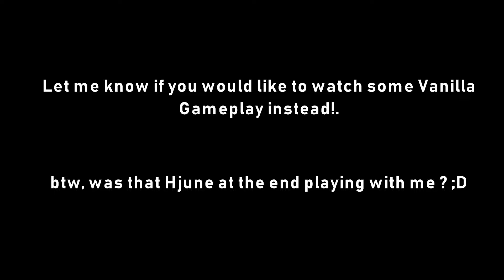Rust-Battlefield PVP Highlights (HJune at the end?)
I am not able to play games like I used to before. I play around 1-2 hours at most a day, so its very hard for me to get content to record, specially vanilla.
but if you want me to, ill try my best to get some Vanilla gameplay next time.